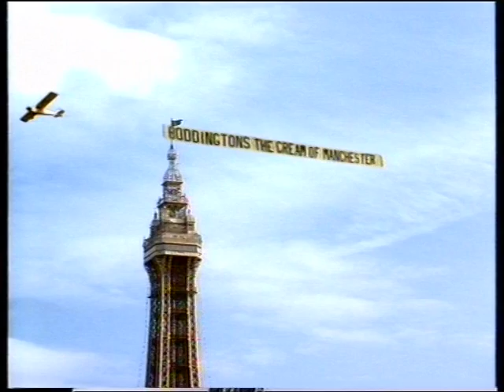"Cream" - Boddingtons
Director: Jeff Stark